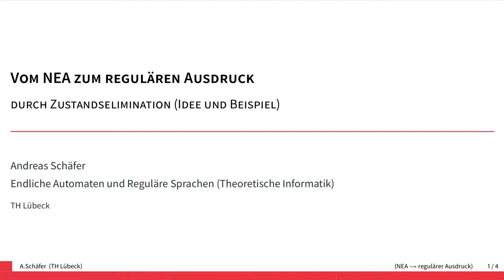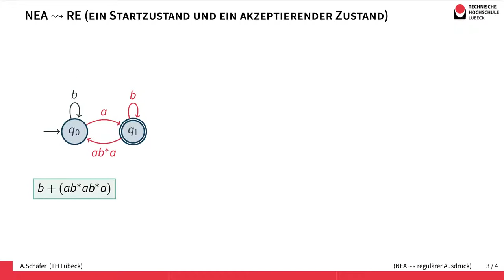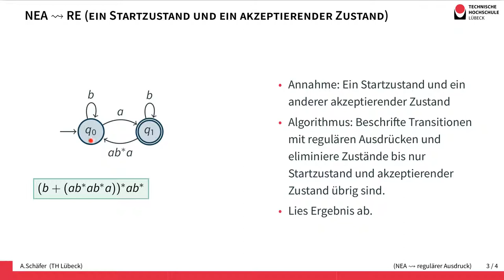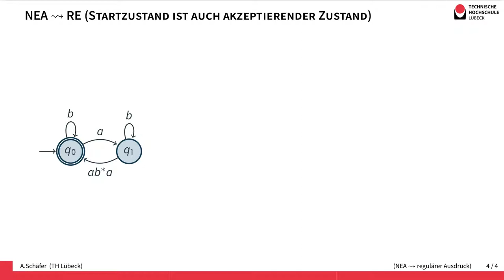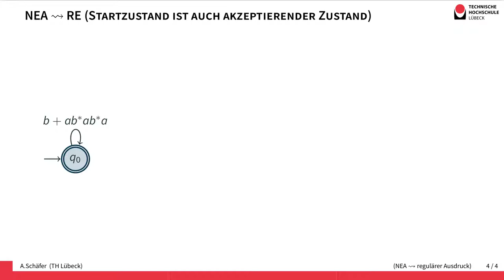Vom NEA zum regulären Ausdruck durch Elimination von Zuständen (Idee)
Zu jedem nichtdeterministischen endlichen Automaten kann ein regulärer Ausdruck konstruiert werden, der die vom Automaten akzeptierte Sprache beschreibt. Ein mögliches Verfahren eliminiert nach und nach Zustände im Automaten.